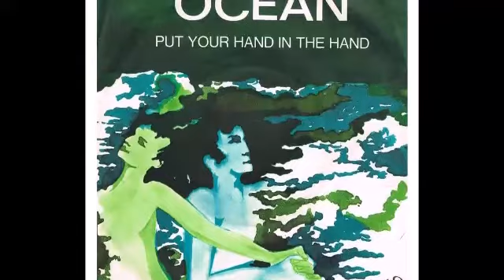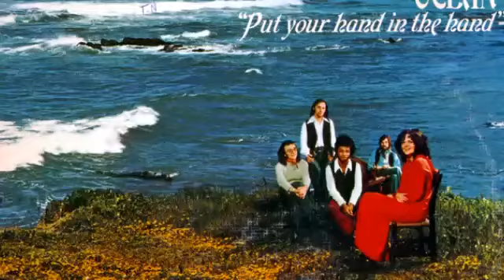Put Your Hand In the Hand (Ocean Cover)